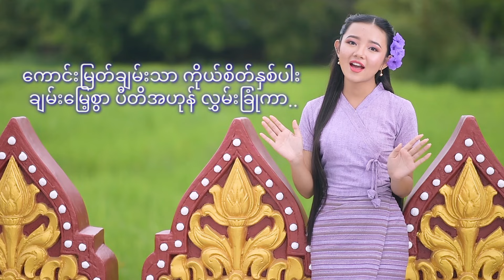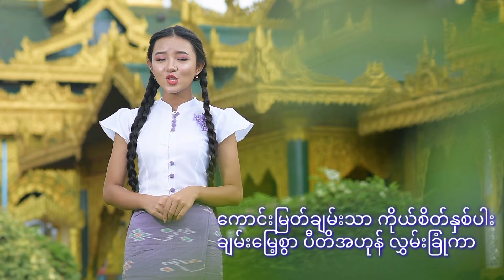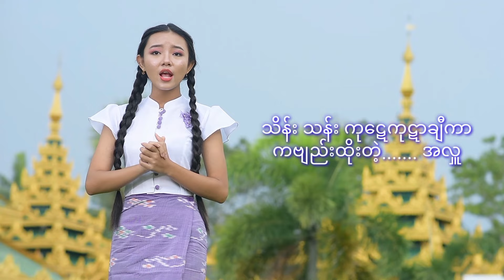အေးမြသူ - လူပီသသော...လူ [Official MV]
Song - Lu Pi Tha Thaw Lu (လူပီသသော...လူ)
Artist - Aye Mya Thu (အေးမြသူ)
Composer - Bhone Kying (ဘုန်းကြိုင်)
Arrangement - Piano Chan Ko Naing (စန္ဒရား ချမ်းကိုနိုင်)
Mixing & Mastering - KB စိုးမိုး
Director - Naung Naung (နောင်နောင် (ဟင်္သာတ))